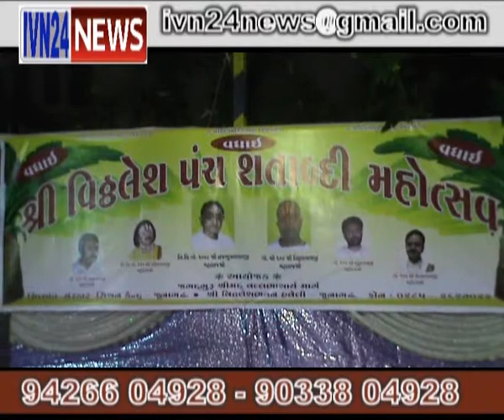viththlesh punch haveli programe